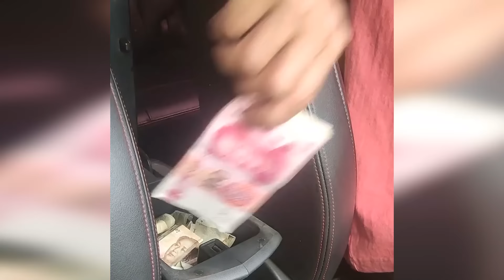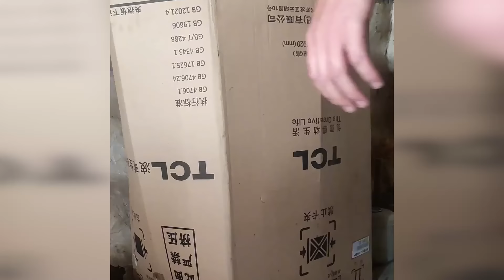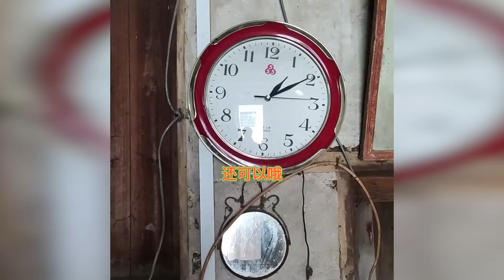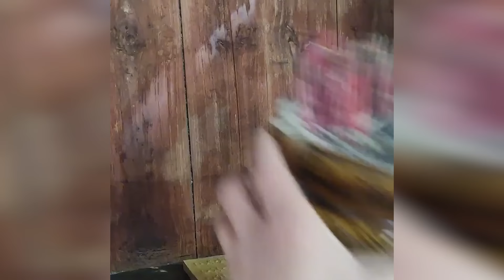After Divorce/The man left the city to renovate his grandfather's house to live in | Start to finish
After Divorce/The man left the city to renovate his grandfather's house to live in | Start to finish/Homecoming - Free Life
After a divorce, a man decided to leave the city and return to his hometown to renovate his grandfather's old house. From the very first steps to the final touches, he transformed the rundown house into a cozy and meaningful home.
This renovation process not only gave him a new place to live but also helped him find peace and reconnect with his roots. Follow this inspiring journey from start to finish as he brings the house back to life.